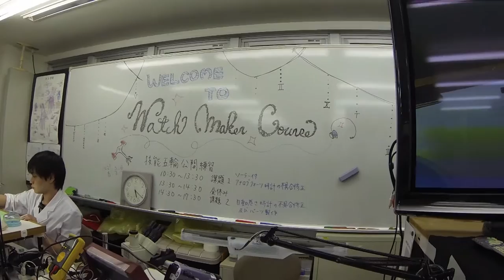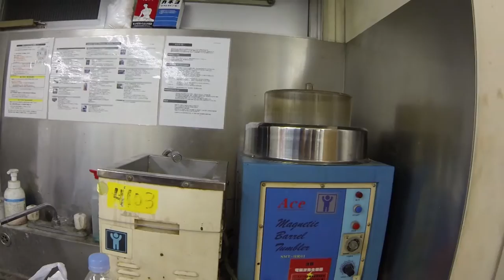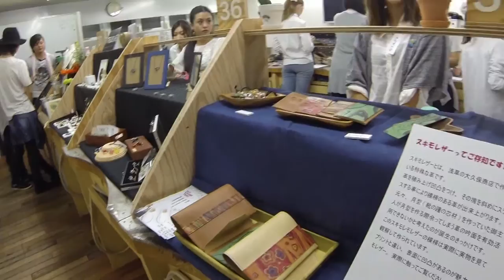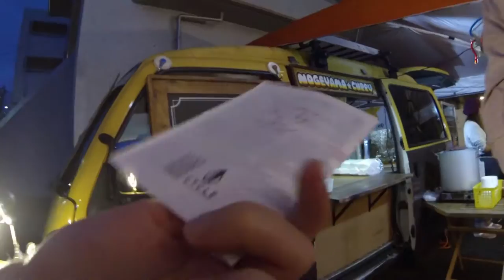Япония Ювелирная выставка работ студентов M U G Fest часть 2